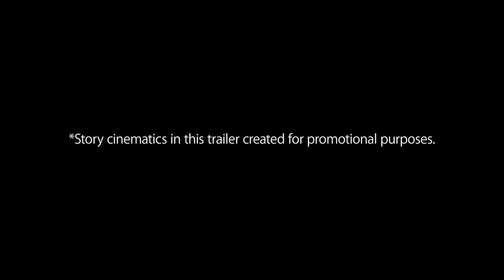Soulcalibur VI - Hwang Launch Trailer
Soulcalibur VI